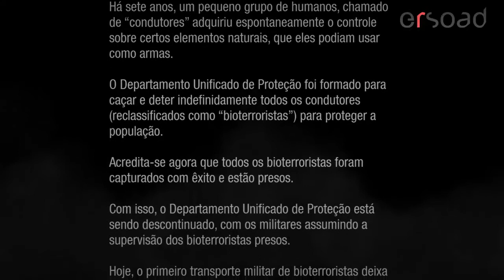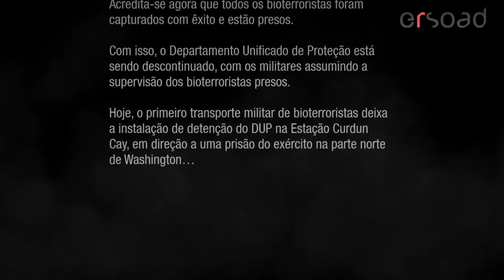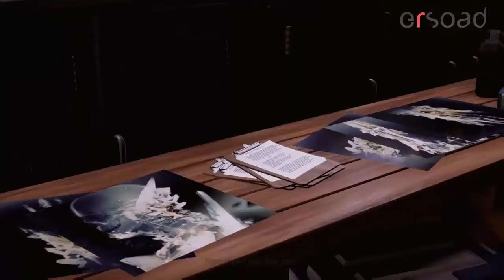inFAMOUS Second Son™ #1 e #2: Sou um Condutor / O novo perseguido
Fala galera do mau. Beleza? Hoje venho trazendo o jogo inFAMOUS Second Son para a plataforma PS4. Falow? Assim ajuda muito o crescimento do canal. Deixa os seus comentários e sugestões.